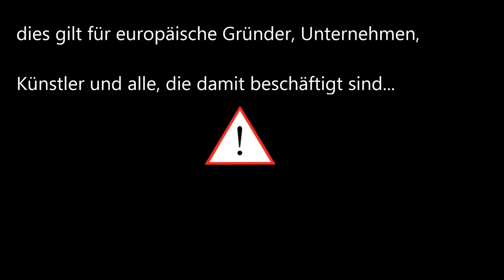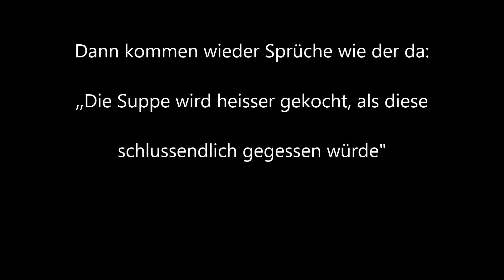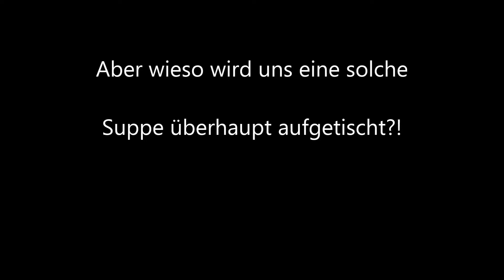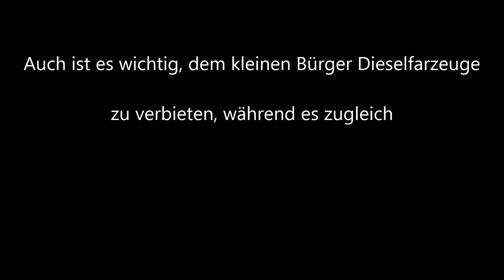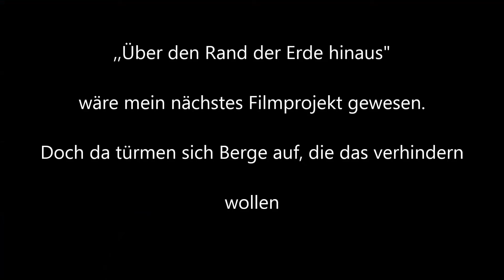18 - YouTube Wenn deine freie Meinung die Plattform verlieren würde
Stell dir vor, mann könnte nicht mehr mit Leute diskutieren, die an die flache Erde glauben und ihre Filme hochladen dürften, sondern nur noch das zu sehen und hören bekommt, wessen jemand mit viel Geld und Macht - Beziehungen ungefiltert hochladen durfte, wie etwa im kontrollierten TV..
Das wäre das Ende der freien Meinungsäußerung.
Zensur, Diktatur, Manipulation, Unmündigkeit, Verlust von eigener Denkens - weise, Kreativität usw. wäre die Folge.
Das wäre schlimmer als jeder Film über die flache Erde, weil diese Filme bezeugten, das jeder das glauben und verbreiten durfte, wessen Youtube schlussendlich so besonders machte.
Ob sinnvoll, richtig oder falsch und sinnlos musste jeder selber prüfen.

Der Kurs in die Zensur, diese Richtung droht eingeschlagen zu werden und keiner weis genau wohin es schlussendlich gehen wird...